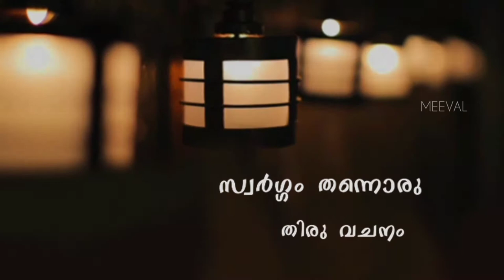വരമേകും വചനം (ജൂലൈ 29 ) Episode 177/ Fr. Starzon Kallikadan